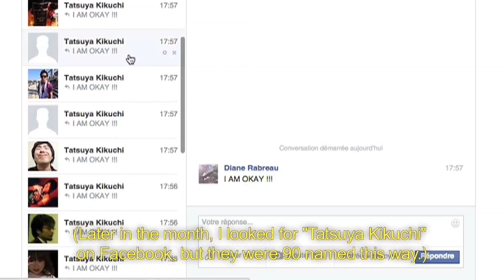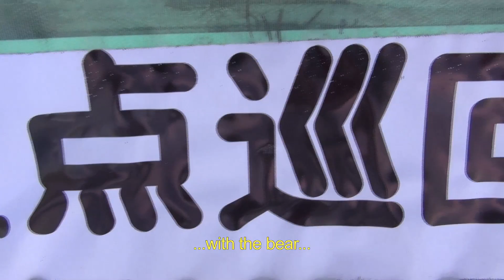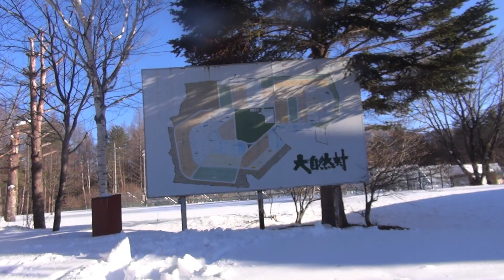Diane goes for you 36.662859,138.671751 - Gunma,Japan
The summer community and winter trap